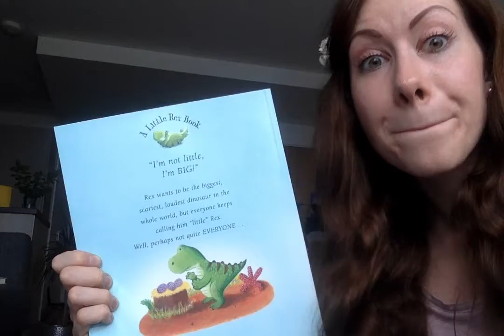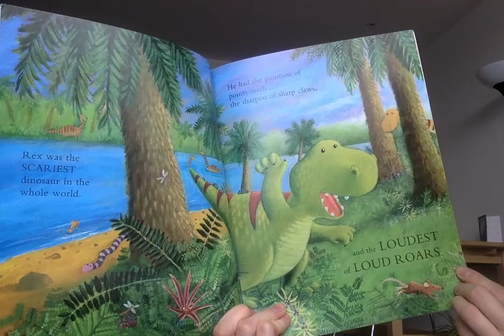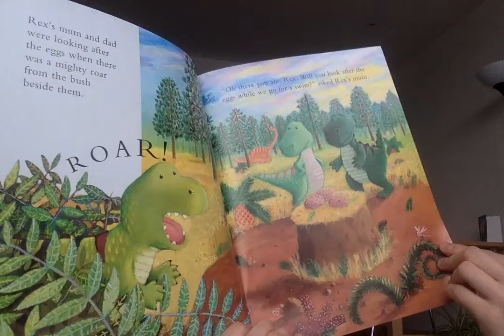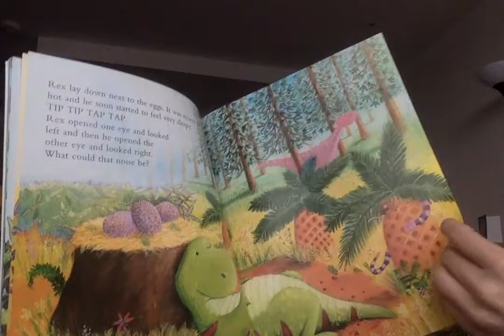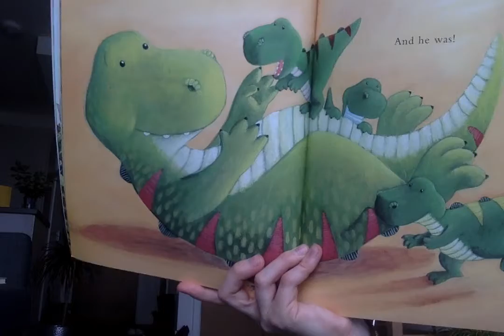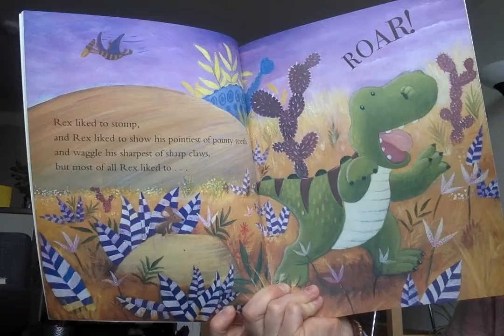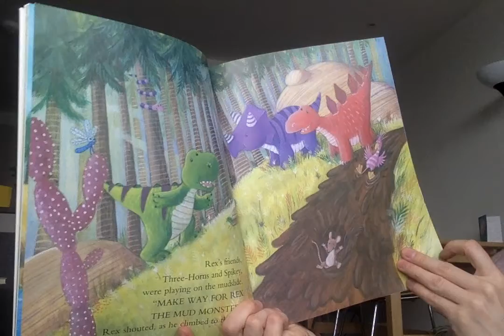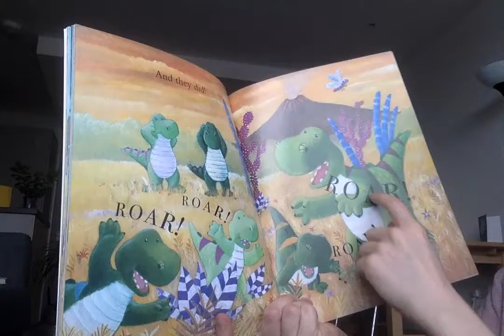Little Rex stories - Storytime with Miss L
By Ruth Symes and Sean Julian.